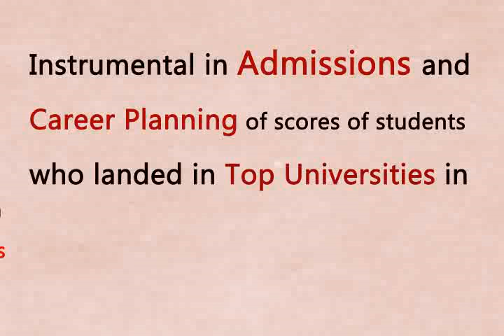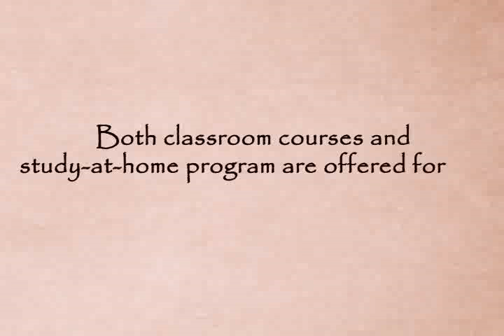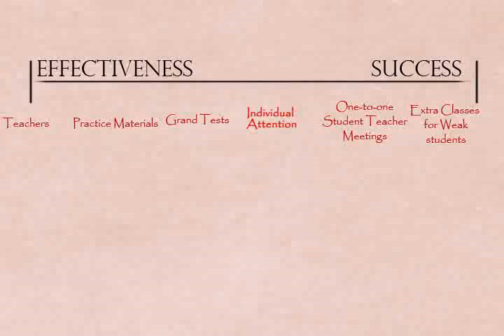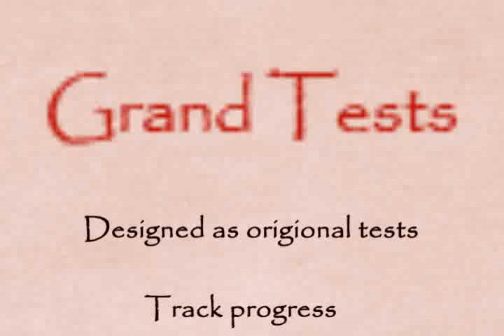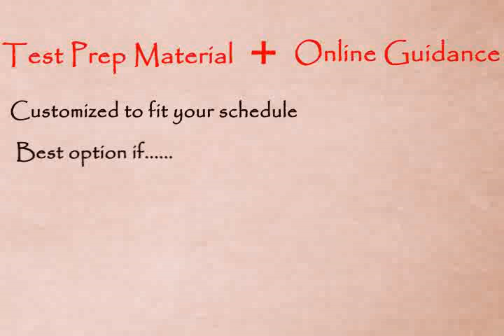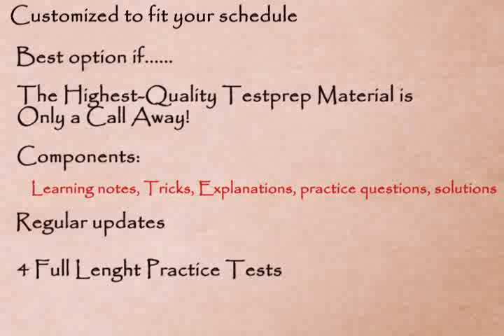IBAGRADS Testpreparation & Counselling.avi